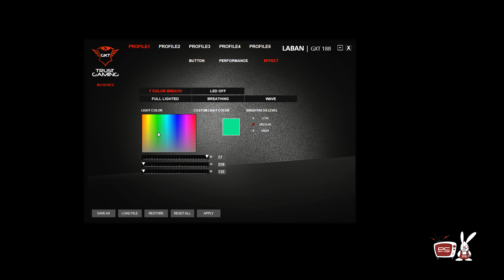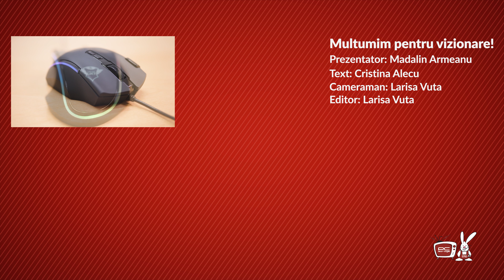PC Garage - Video Review Mouse Gaming Trust GXT 188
Cu un design la prima vedere simplu, noul GXT 188 iese din tipar cu o constructie putin mai lata si linii asimetrice. Pe langa aspectul unic al elementelor din exterior, nici ce se afla in interior nu dezamageste: un senzor precis si o memorie on-board, fiind alegerea potrivita pentru gamerii care participa la turnee sau evenimente de tip LAN party si au nevoie de o portabilitate a setarilor in orice situatie.